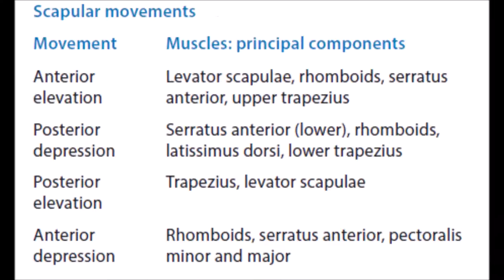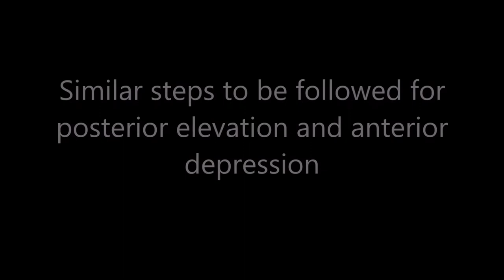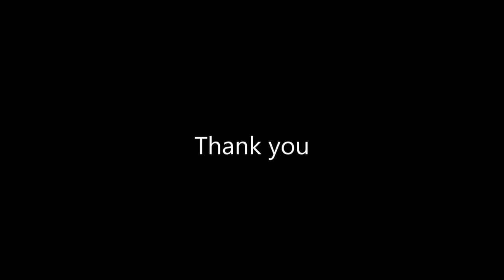Improving scapular motor control in overhead athletes shoulder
This video describes the method of Proprioceptive neuromuscular facilitation - scapula for improving motor control in overhead athletes shoulder